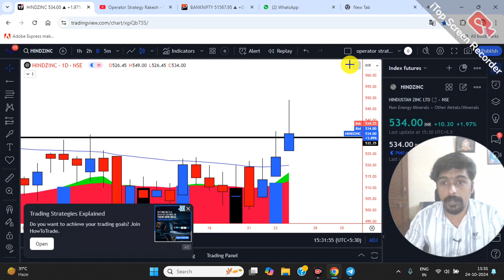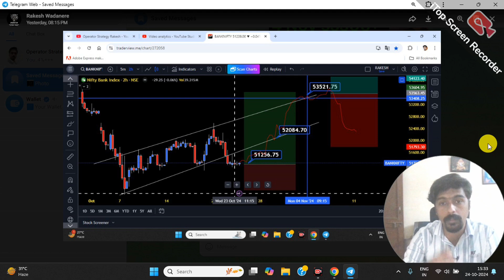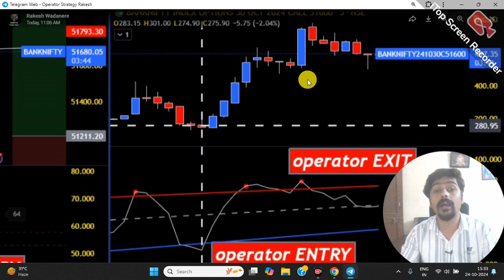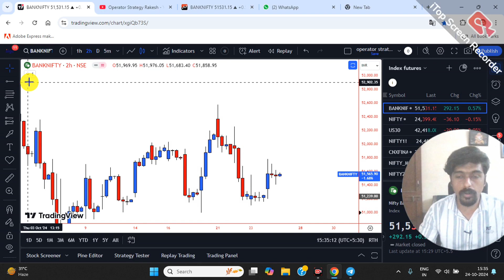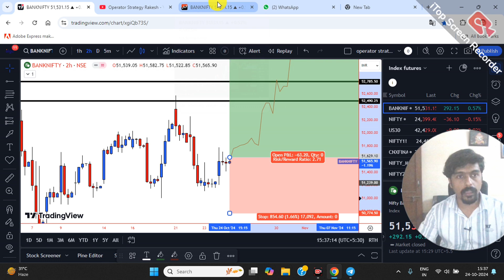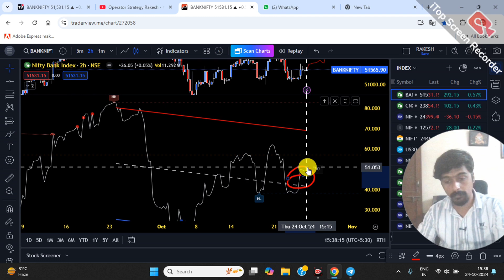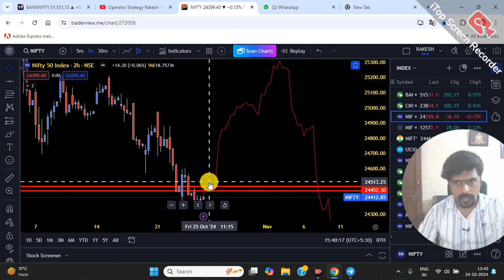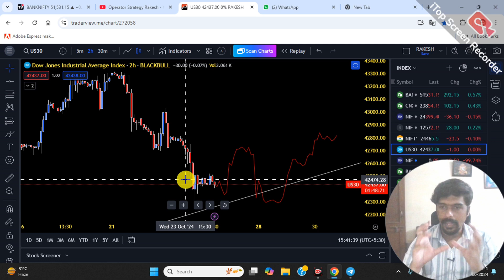Nifty Prediction and Bank Nifty Analysis for Friday | 25 October 2024 | Bank NIFTY Tomorrow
Nifty Forecast
nifty
Nifty Nifty
nifty share price
bank nifty
nifty 50
bank nifty share price
nifty today
nifty tomorrow
nifty analysis
banknifty analysis
nifty prediction
banknifty
nifty
nifty tomorrow
nifty tomorrow
nifty analysis
banknifty analysis
nifty prediction
banknifty
nifty
nifty nifty
nifty live
Wednesday market prediction
25 October bank nifty
25 October market
25 October market analysis
25 October nifty
fridaymarket prediction
bank nifty
bank nifty fridayprediction
bank nifty on firday
bank nifty prediction for firday
market on firday
market prediction for firday
friday market
fridaystock market prediction
fridaytrading strategy
next week share market prediction
nifty
nifty 50
nifty 50 tomorrow prediction
nifty analysis
nifty firday
nifty fridayprediction
nifty on firday
nifty prediction
nifty prediction for firday
nifty tomorrow
share market fridayprediction
share market on firday